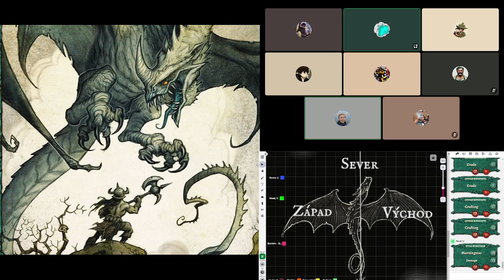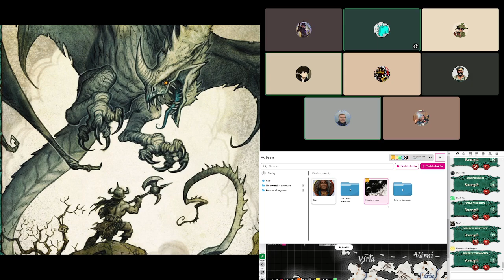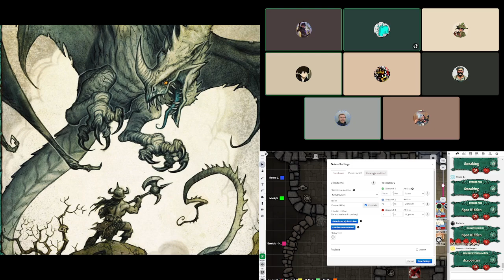[CZ - DRAGONBANE - campaign]: Awakening of Dragonhall #3 Ven a zase dovnitř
Družina hráčů putuje po světě Kelenoru a zažívá všemožná dobrodružství, navštěvuje kraje zahalené kouzlem neznáma a tajemna, anebo se střetávají s nestvůrami z nočních můr.
Ven a zase dovnitř: Družina unikne z kobky a vymýšlí plán, jak ji vyčistit od mravenčích nestvůr a provést kouzlo k uklidnění moci těchto míst...